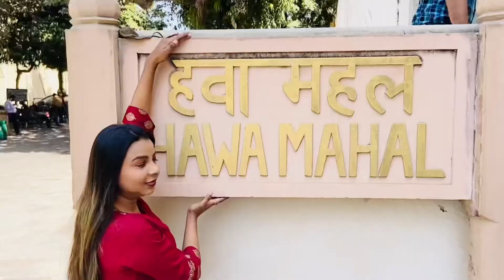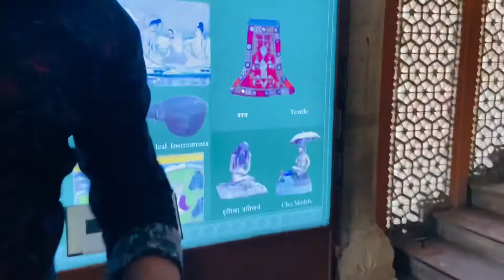Unseen/Undekha/Unsuna/Bloopers from My Jaipur Trip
Hey Guys ,
Watch These Funny Behind The Camera Moments While Shooting For My Youtube Videos .

Do Have A Laugh And Share As Much As You Can .